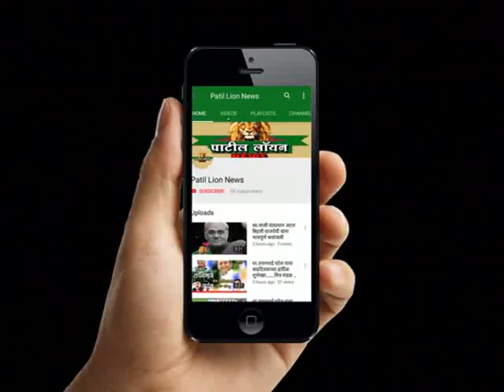शिरपूर : शहरात डोळे तपसणी व मोफत चष्मा वाटप शिबीर संपन्न